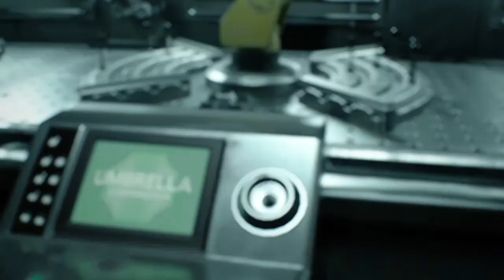Resident Evil 3 Remake Walkthrough Gameplay Part 9 - Umbrella Facility(RE3 NEMESIS) Full Game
Resident Evil 3 is a survival horror game developed and published by Capcom. It is a remake of Resident Evil 3: Nemesis (1999) and follows Jill Valentine and Carlos Oliveira as they attempt to survive a zombie apocalypse while hunted by the intelligent bioweapon Nemesis. It was released on Microsoft Windows, PlayStation 4, and Xbox One on April 3, 2020. It has an online multiplayer mode, Resident Evil: Resistance. The game received generally favorable reviews from critics, with its graphics, presentation, and gameplay receiving commendation, although criticism was directed towards its short length, pace, and absence of elements from the original game.